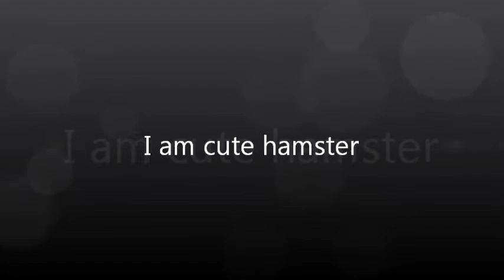I Am Cute Hamster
UPDATE! Sammy passed away yesterday. She'll be missd..